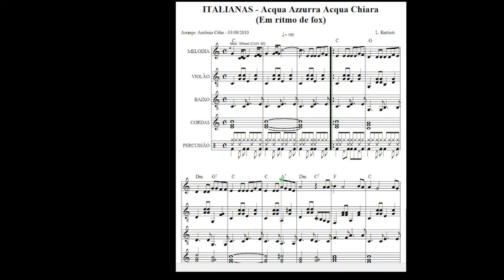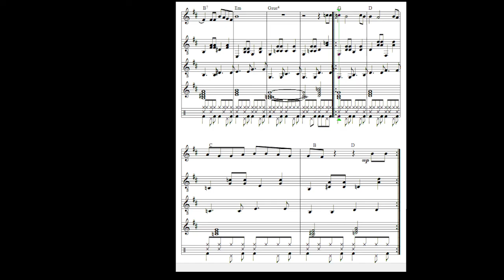Acqua Azzurra Acqua Chiara - 02